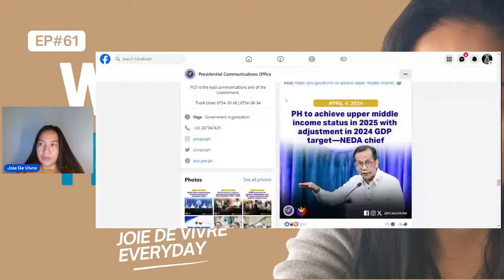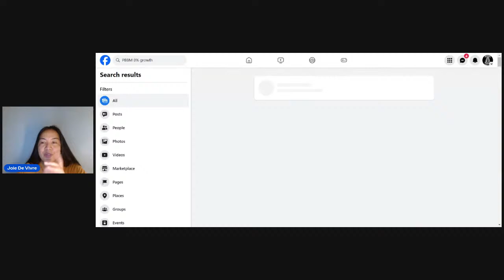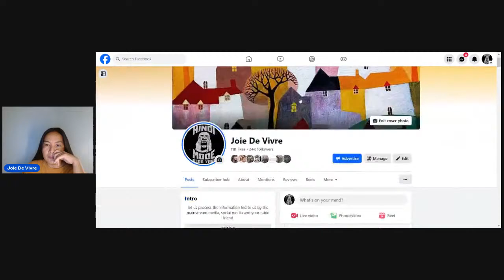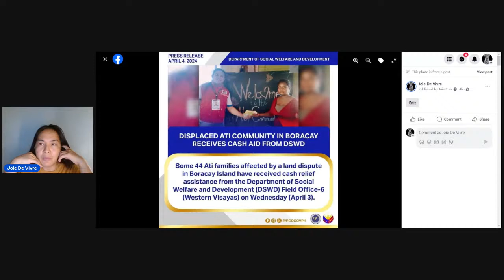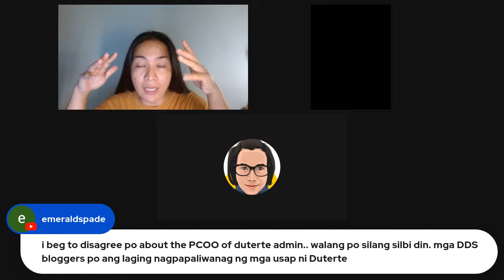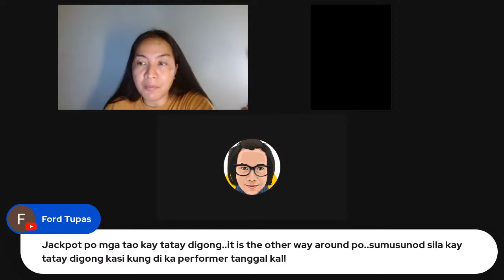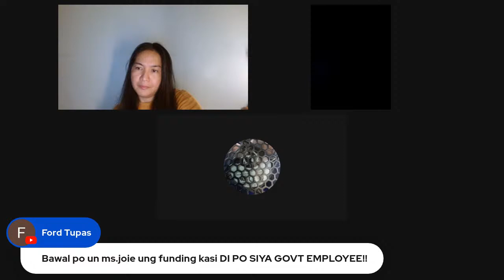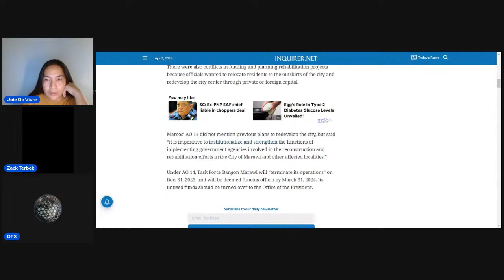What A Mess!!